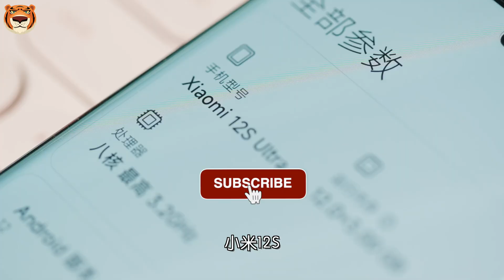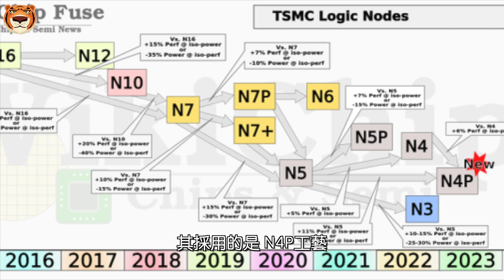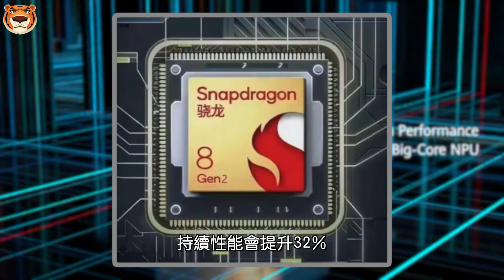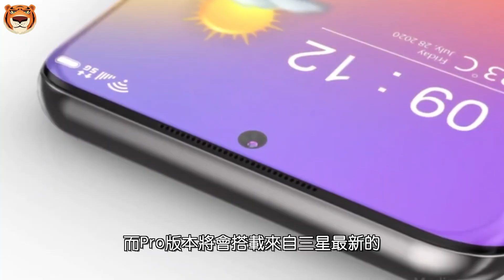小米13将重新配备陶瓷机身？更多小米13资讯来袭！想要了解小米13，看这一个视频就行！【Technic Tiger】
陶瓷机身作为小米的经典设计，终于在今年十一月份再度回归，除了陶瓷机身，还有哪些有关小米13系列的新资讯呢？一个视频带你看！
00:00 小米13更多爆料
00:37 机身材质
01:19 处理器
02:56 荧幕 续航
04:35 镜头模块